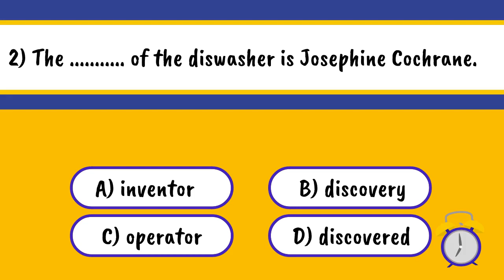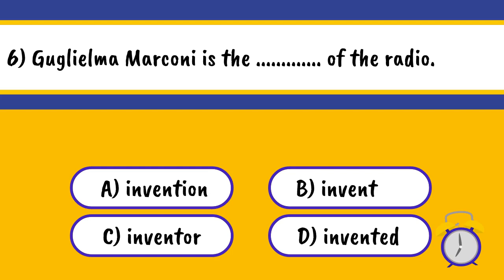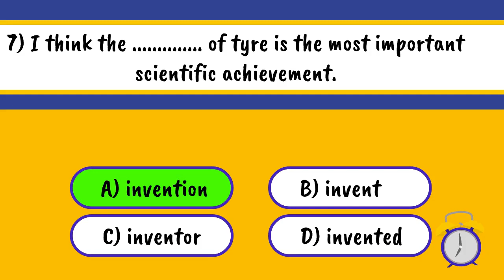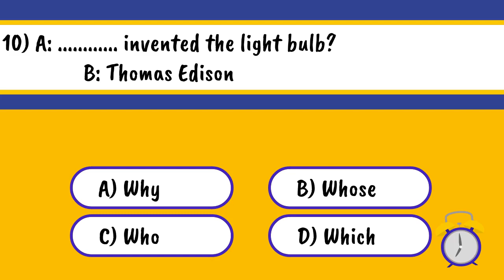8. Sınıf 9. Ünite Tarama Testi